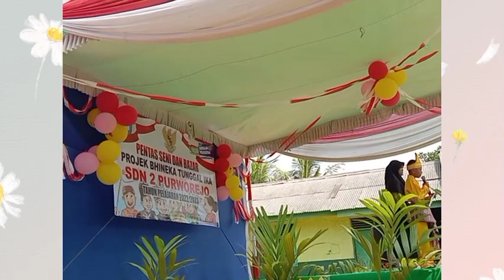Seni Puisi Anak SD Poetry Performance for you My Beloved Teacher